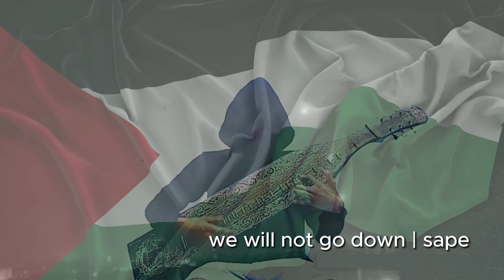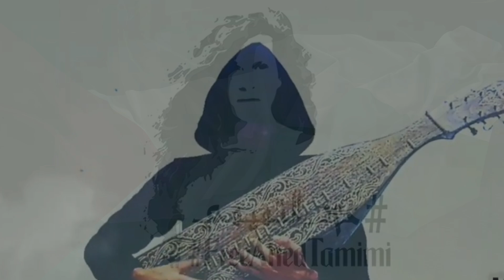We will not go down | sape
International solidarity for Palestine